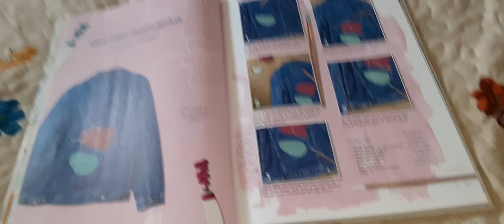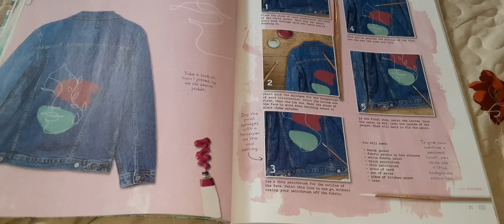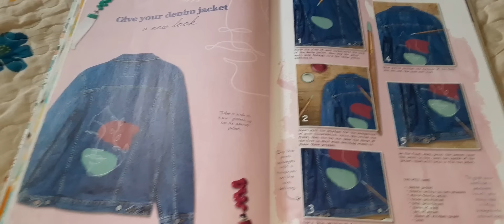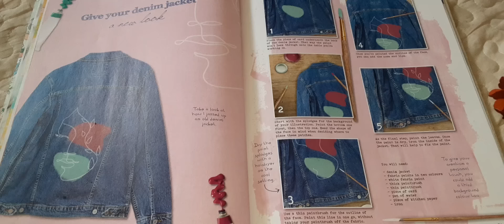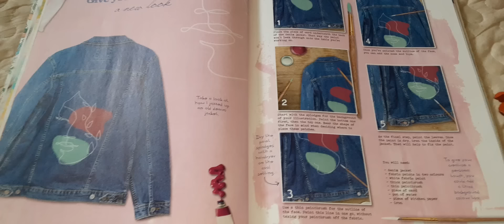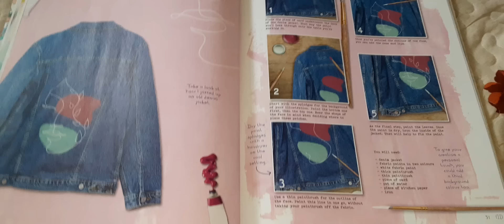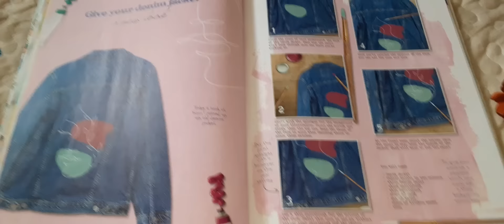謎のXでないことを祈るばかりです。。（概要欄見てね）